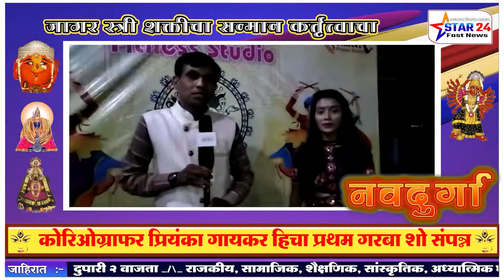कोरिओग्राफर प्रियंका गायकर हिचा प्रथम गरबा शो संपन्न